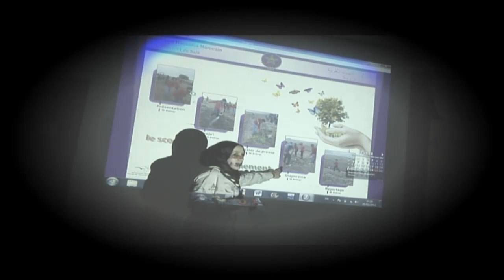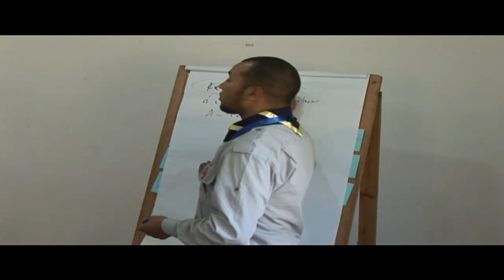PROMO Forum des Jeunes Scouts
Forum international des jeunes scouts sur le thème " Engagement Citoyen"